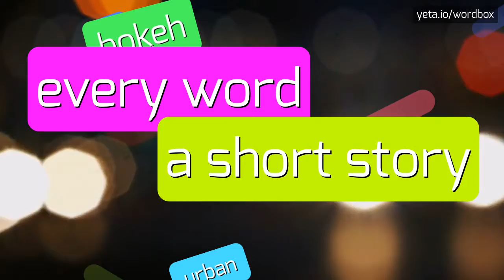ZAGOVAYLOVA - HOW TO PRONOUNCE IT!?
Watch how to say and pronounce "zagovaylova"!